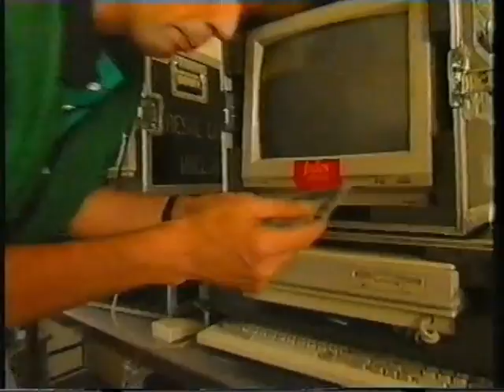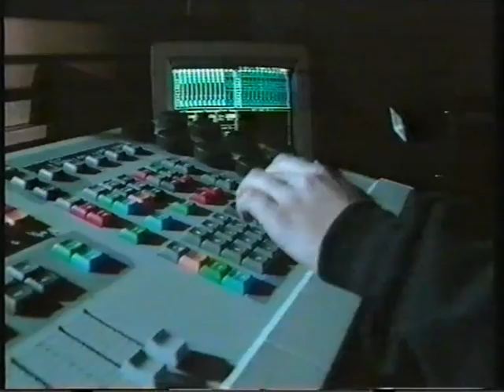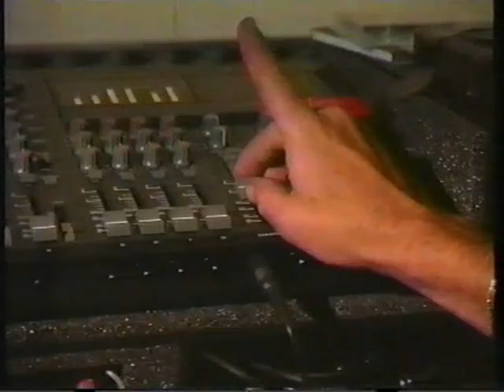Jules Unlimited vuurwerk & laser vara 1992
Naam van het vuurwerk / laser bedrijf is mij niet bekend.
Iemand???...